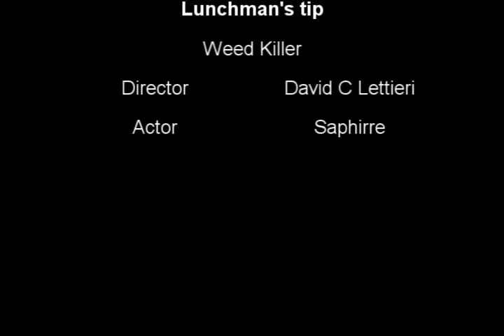lunchman tip Weed Killer